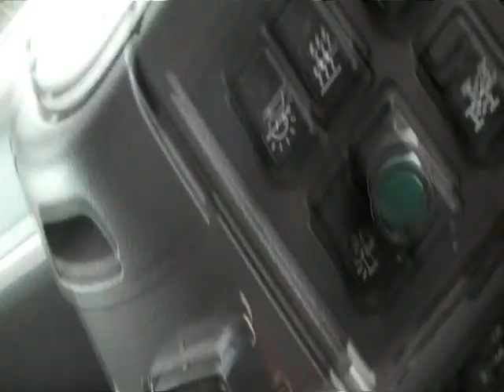red sheep on the M8 at Bathgate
heres a vid of the red sheep grazing on the pyramids at bathgate..they are quite amusing to look at  as u will see.